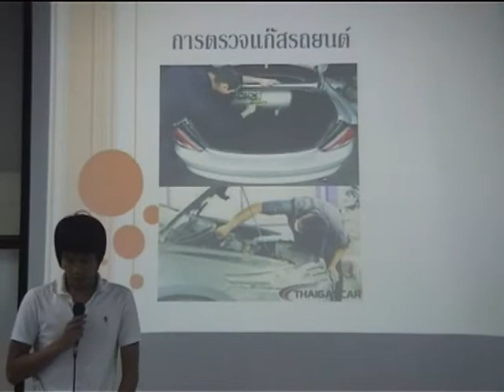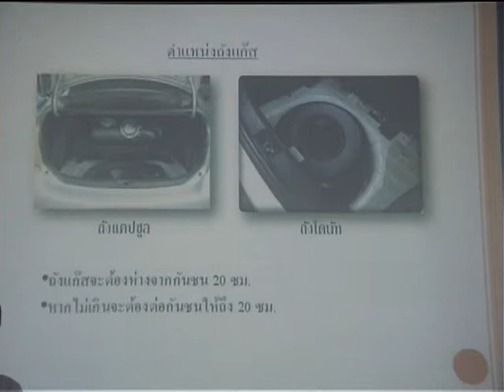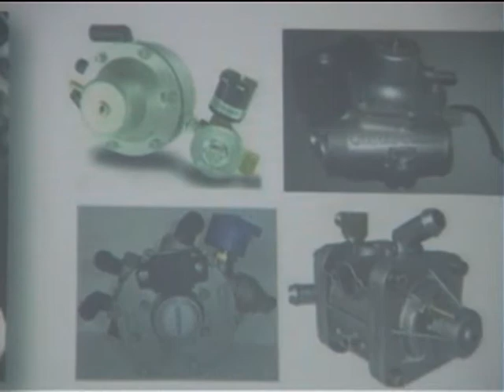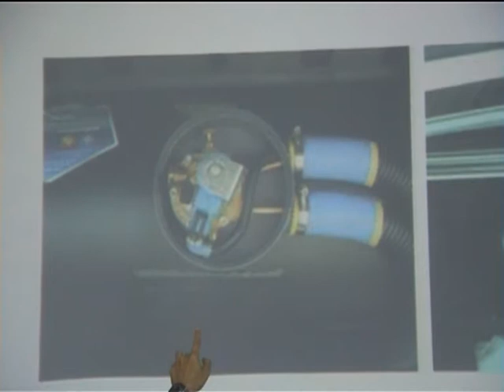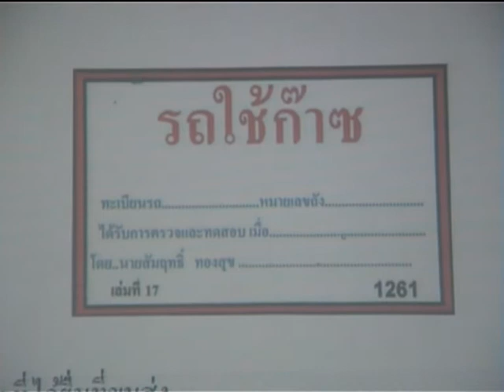My Idea-3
My Idea : Energy Classroom (การตรวจแก๊ส)